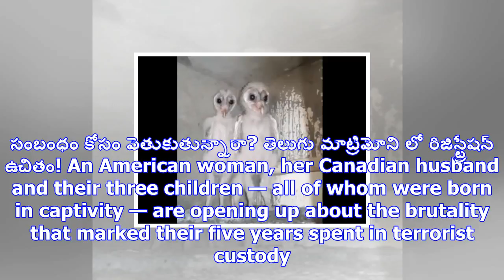తాలిబన్ దారుణాలు: 'గర్భంలోనే బిడ్డను చంపి, లైంగిక వాంఛ తీర్చుకొని బట్టలు కూడ ఇవ్వలేదు'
న్యూయార్క్: నాపై లైంగిక వాంఛ తీర్చుకొన్న తర్వాత కనీసం నా దుస్తులు కూడ తిరిగి ఇచ్చేవారు కాదు. ఇద్ద...